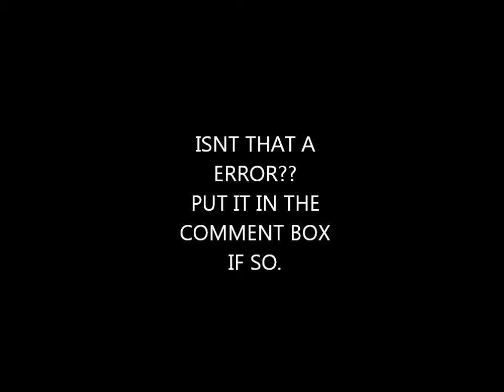FSX ENGINE ERROR!!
The engine isnt of fire... something else is. Please comment rate and sub!